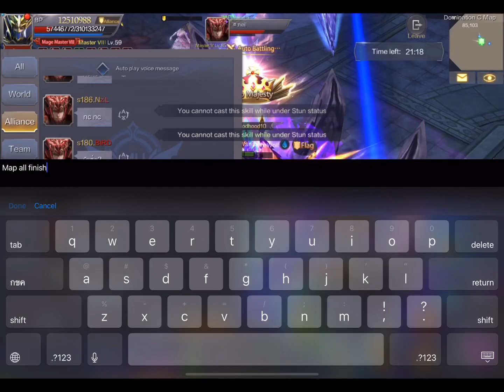MU2 Origin Motv Abyss Domination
Motv Abyss Domination 4/24/2020 Fight in C4 , As always , great team work. Thanks to our advance team AKA Sabotage.